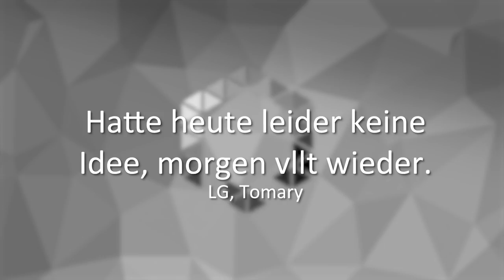YouTuber an ihren Nipp. . ÄH LIPPEN erraten!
INNOVATIVES FORMAT BAM! Heute versuchen wir YouTuber an ihren Lippen zu erraten lul. 100k Likes fürs N*ppel erraten hahaha